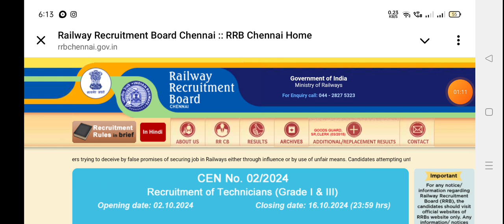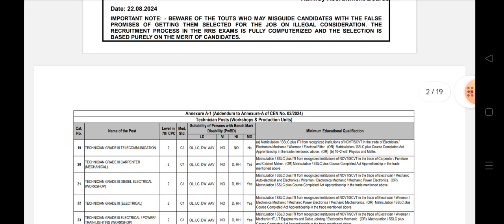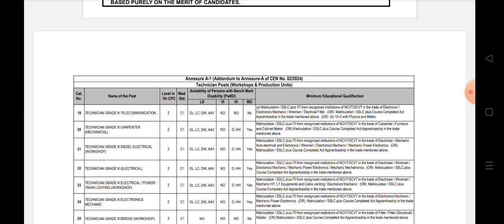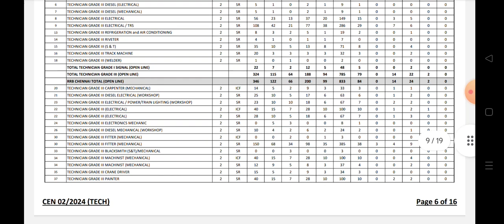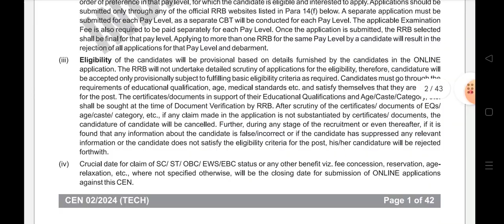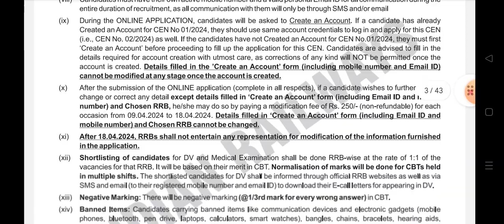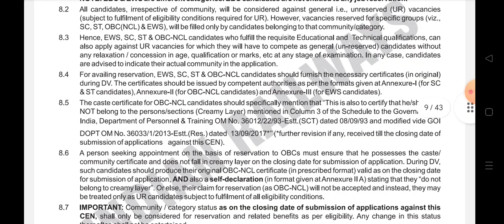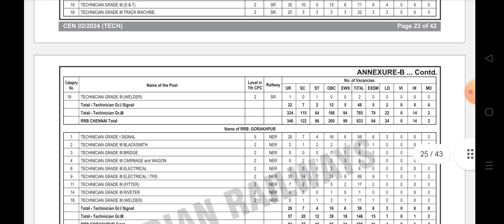Silent ah வந்த இரயில்வே வேலை | அலுவலர் பணி | சம்பளம் ரூ 160000 | தேர்வு இல்லை